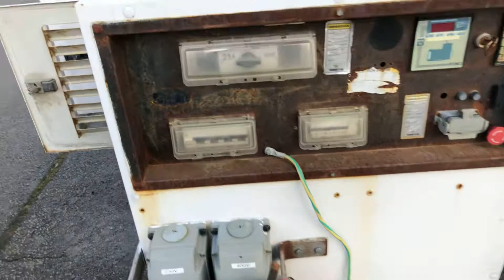Köp Dieselgenerator/ Elverk Mecc Allo Spa 40kVA på Klaravik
Dieselgenerator/ Elverk Mecc Allo Spa 40kVA
Fabrikat: Mecc Allo Spa
Modell: 40kVA
År: 2007
Vikt (kg): 1500

Effekt: 40kVA
CE-märkt: Ja

Mått
Längd (m): 1,9
Bredd (m): 0,85
Höjd (m): 1,2

Motor: Deutz 4cyl
Mätarställning är okänd, mätare ur funktion.